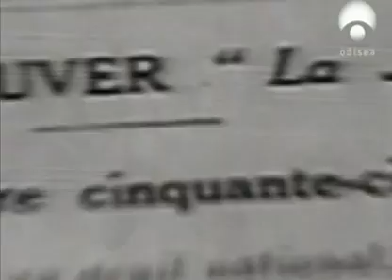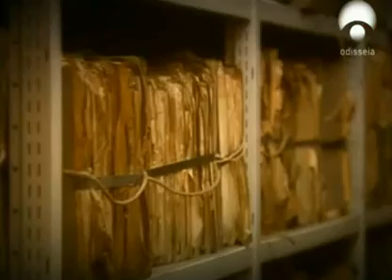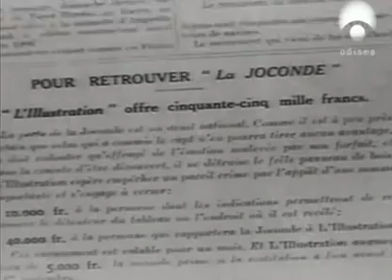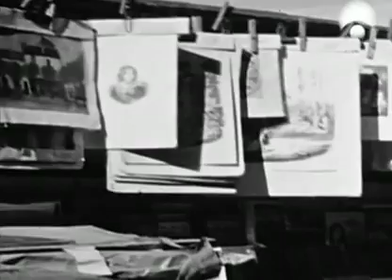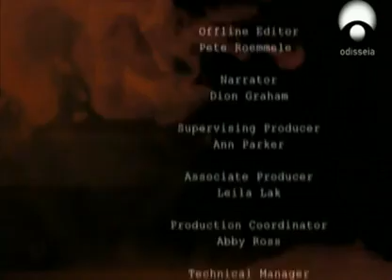Los grandes robos de arte: La mona Lisa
A cien años de que el italiano Vicenzo Peruggia robó la Monalisa del museo del Louvre, se crea un documental que narra la hazaña.
Peruggia se llevó del Louvre, bajo su chaqueta, a La Monalisa. Fue un lunes 21 de agosto hace un siglo y su intención era devolverla a donde él consideraba que pertenecía: Italia. La pinacoteca cerraba ese día, así que había pocos empleados. A la mañana siguiente se descubrió el robo del retrato más célebre de la historia del arte. Cien años después, el cineasta estadounidense Joe Medeiros está a punto de estrenar un divertido documentalsobre Peruggia, muerto en 1947, a los 66 años . Para realizar The missing piece, Medeiros fue a Dumenza (norte de Italia) y habló con Celestina, la hija de Vincenzo, fallecida hace cinco meses. "Admiro a mi padre por el coraje que tuvo", dice Celestina entre lágrimas en el tráiler